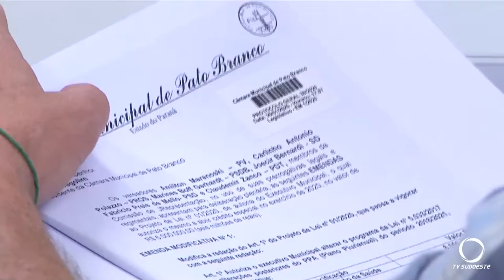Vereadores de Pato Branco votam projetos em sessão extraordinária